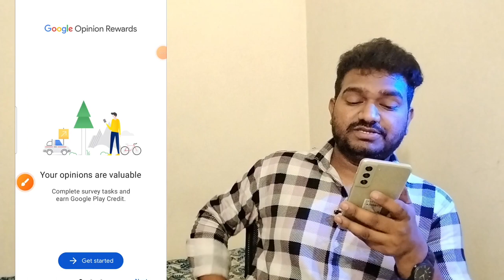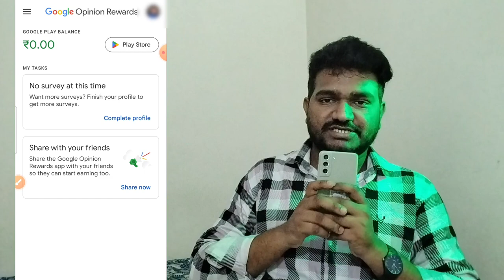How to earn money in odia 2024 | Best earning apps today